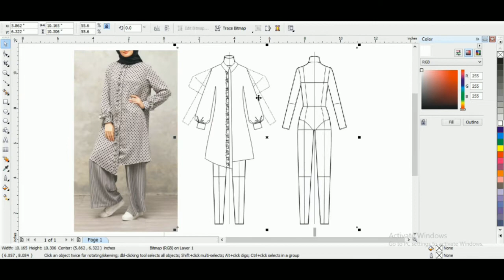Proses Pembuatan Technical Drawing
Apa sih Technical Drawing itu? Memangnya penting?

Sebelum kita membuat pola, langkah pertama yang kita lakukan adalah pembuatan technical drawing/flat design. Proses ini bertujuan untuk menggambarkan kembali model busana serta memperjelas detail-detail aksen yang terdapat pada model busana.. Agar pola yang dibuat sesuai dengan desain..

Selain itu dalam technical drawing juga menyertakan ukuran dan keterangan desain depan dan belakang sesuai dengan model busana yang akan dibuat..

Ingin tahu lebih lanjut mengenai pola busana?
B E F I T M E